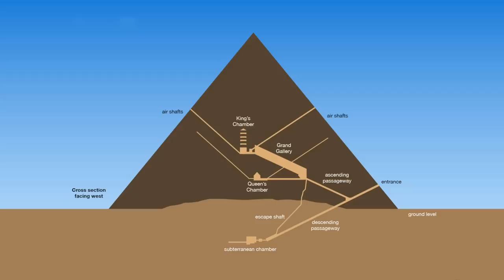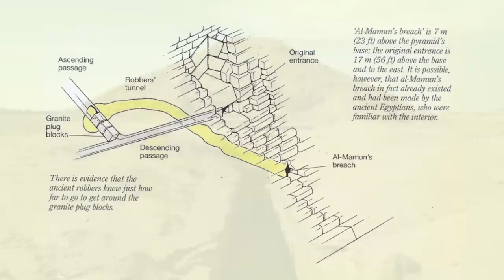Have Human Remains Ever Been Found Inside Egyptian Pyramids?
The function of the Ancient Egyptian pyramids is something that divides ancient history enthusiasts and I do believe they did act as funerary monuments for the Old Kingdom and Middle elite, a tradition that was revived in the 25th dynasty.

But this video isn’t a debate about the function of the pyramids, its tackling a piece of evidence that is often stated to say pyramids were not funerary monuments, and that is: ‘No human remains have ever been found inside a pyramid.'

So is it true? have human remains ever been found inside of pyramids? Watch this video to find out.